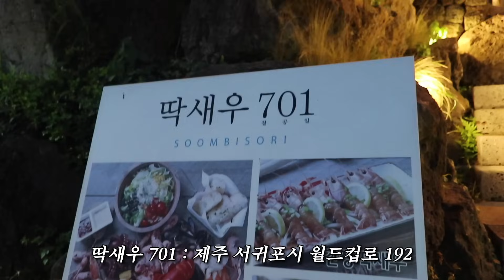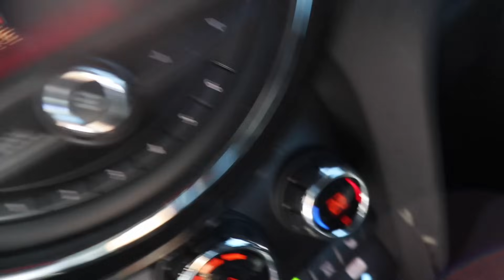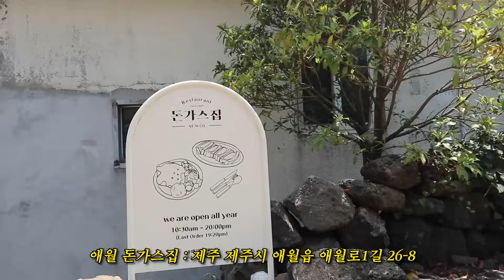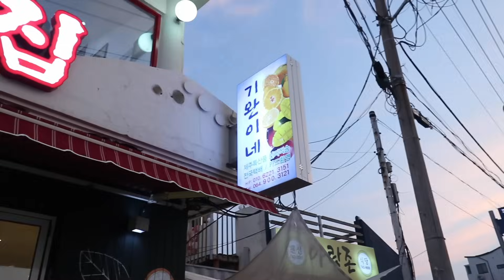여행Vlog 새벽을 여는 건🌄 제주도 힐링여행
[줄거리] 갑작스럽게 휴가를 받은 민건, 새벽과 함께 제주도로 떠나게 되는데... 그들의 3박4일 여행은 과연 어떠할 것 인가? (더보기..)

HOAX- Grow, moon moon baby

음악제목 : 댕청댕청, 추억이 되어버린 시간, 참나 어이가없어서,In Front Of Love